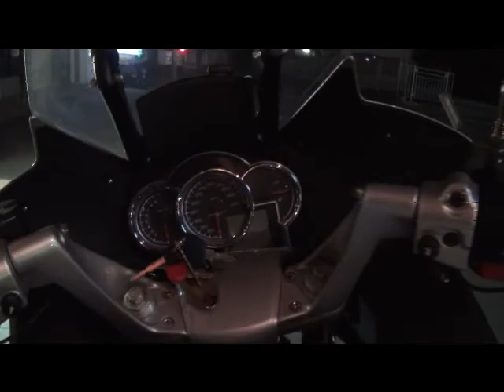MOTO GUZZI NORGE 1200 GT モトグッチ モト・グッツィ ノルジェ1200GT GUCCI グッチ ピアッジオ モト・グッチ Piaggio MACHⅢ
MOTO GUZZI NORGE 1200 GT　モトグッチ　モト・グッツィ　ノルジェ1200GT　GUCCI　グッチ　ピアッジオ　モト・グッチ　Piaggio　MACHⅢ　Raidarzcafe
依存のツアラーに物足りなさを感じたらノルジェ1200GTをお試しください。優美なボディラインにとけ込んだ数々の＊装備、他のエンジンには真似のできない躍動感、どんなに遠くへも距離を感じることなく出かけることができます。
エンジン : 空冷4ストローク OHV2バルブ 90度V型2気筒1,151cc最高出力 : 68Kw/7,250rpm 最大トルク : 96,2Nm/5,500rpm変速機 : 6速全長 : 2,195mm×全幅 : 870mm×全高 : 1,405mmシート高 : 800mm 乾燥重量 : 244Kg 燃料タンク容量 : 23リットル